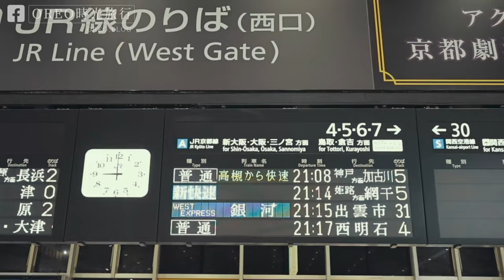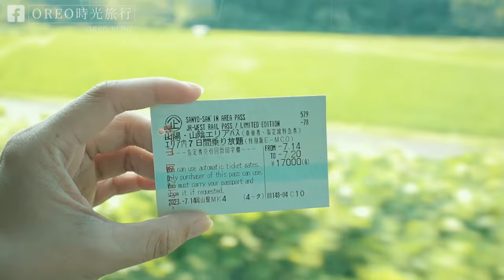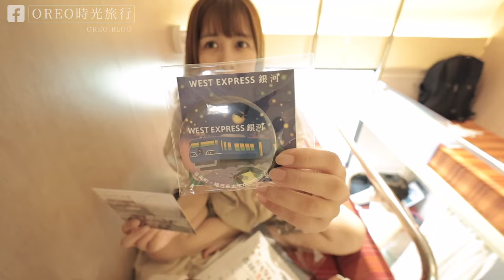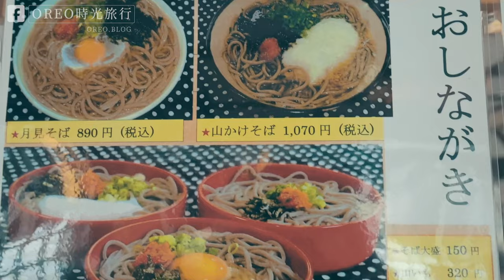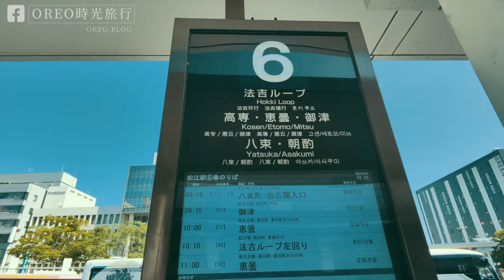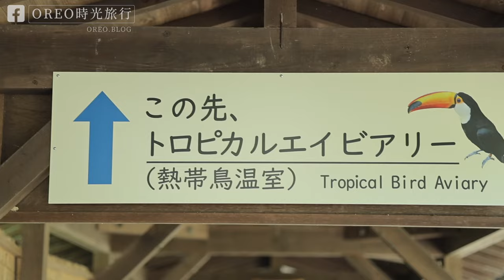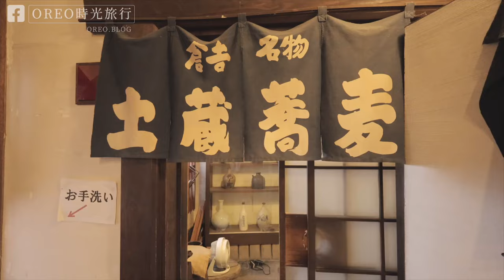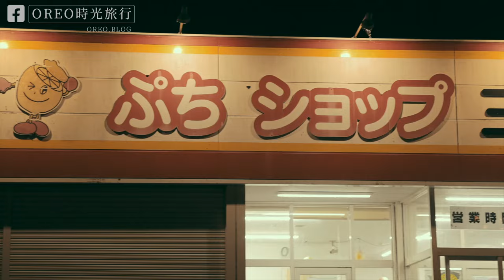日本VLOG｜山陰 島根、鳥取 女子一人旅｜搭寢台列車 京都-出雲 ｜山陽＆山陰地區鐵路周遊券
請點齒輪切換高畫質會更清楚哦～
久等啦～終於又有新的旅行影片了，這次是我自己一個人去的島根＋鳥取，有許多喜歡的地方想跟大家分享！也希望大家會喜歡這次的影片哦！

這篇有詳細交代行程表＆使用票券
我是岡山進出的，其實也可以岡山進關西出，回程可以買很多伴手禮，還可以玩東京大阪！搭配「山陽、山陰地區鐵路周遊券」，就可以走很多地方了～

🔻山陰山陽地區景點周遊券「Discover Another Japan Pass」三日/五日/七日券～詳細使用介紹文：
在山陰山陽地區可以無限使用的景點套票，販售期間至2023年9月30日為止(可兌換至2023年12月底)，有需要的可以提前購買喔！

🔻關於銀河號寢台列車：
這部分我會另外寫文章分享，但是可以先跟大家稍微說明一下，銀河號列車是4月～8月行駛於京都～出雲市，再來2023年9月1日～2024年3月3日行駛於京都〜新宮（和歌山方面），所以往返出雲市的銀河號列車今年已經結束了。

女性車廂的床位，我記下來了位置最好的號碼是這四個：8A,9B,10B,10A

📸 攝影器材：Canon R6 mark2、OPPO findx5
鏡頭：RF15-30mm f/4.5-6.3、RF15-30mm f/4.5-6.3、RF85mm f/2 Macro
🔻想看甜點教學可以到我的主頻道哦～
這是付費音樂，需要付費使用以免侵權
首月是98日幣，往後每月是1980日幣可以無限使用